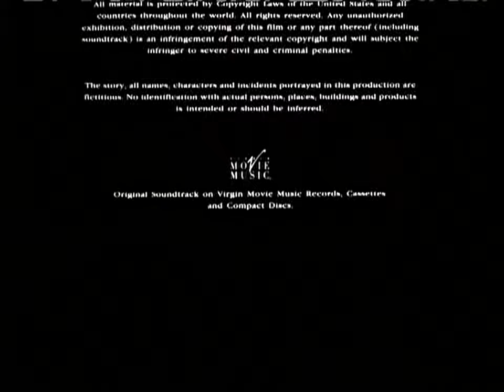Warner Bros./Warner Bros. Television Distribution/American Public Television (1988/1992/2008)